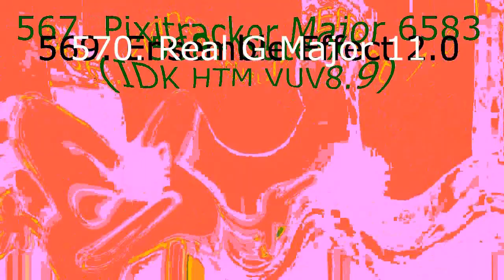Capcom Logo Render Pack Collection Updated 31